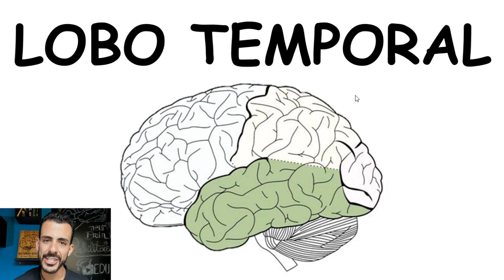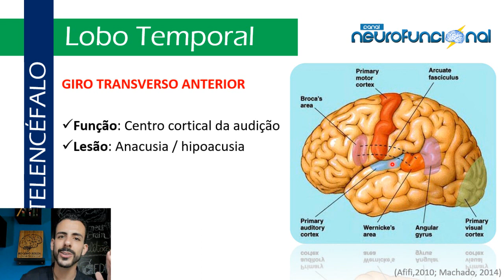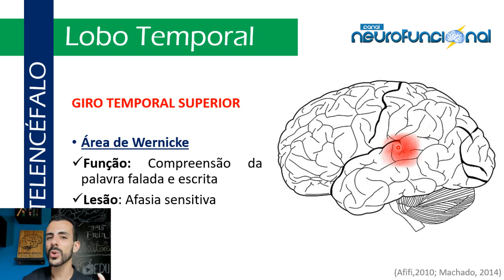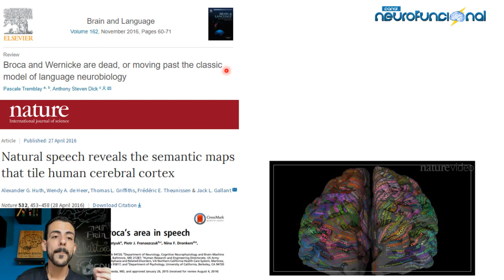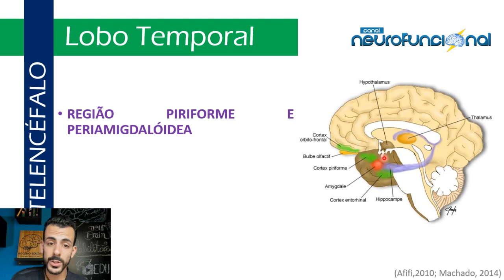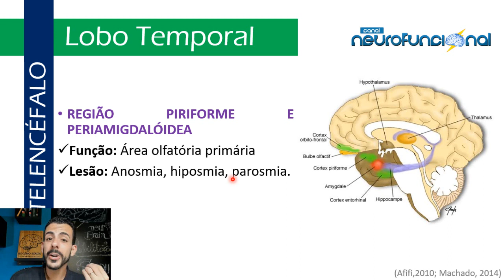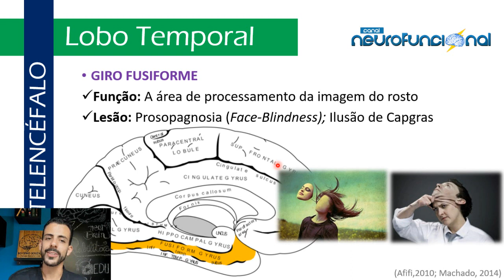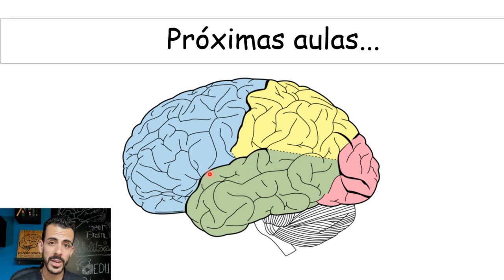LOBO TEMPORAL (Aula Nova) - Neuroanatomia Funcional com Rogério Souza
Hoje falaremos tudo sobre a neuroanatomia do lobo temporal, suas principais áreas, giros, funções e a sintomatologia após lesões nessas áreas. Lembrando que essa aula é uma continuação da aula de telencéfalo.

Esta é a  versão atualizada da aula antiga sobre lobo temporal aqui do canal.

Meu nome é Rogério Souza, sou fisioterapeuta na cidade de Londrina, fiz minha especialização em fisioterapia neurofuncional (residência) e atualmente estou concluindo meu mestrado em ciências da reabilitação. Sou professor universitário em cursos de graduação e pós graduação.

Sobre o canal: O Canal neurofuncional trata-se de um projeto de ensino que criei para facilitar o ensino de neuroanatomia, neurologia, neurociências e neuroreabilitação aqui pelo Youtube. Não visa substituir o ensino presencial ou livros, mas sim ser um material de apoio como forma de tornar acessível o conhecimento.